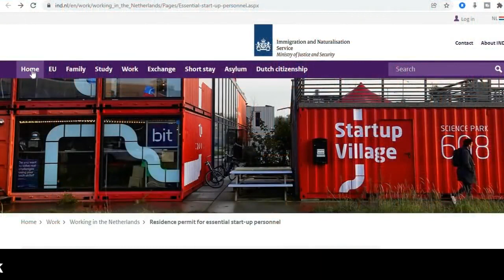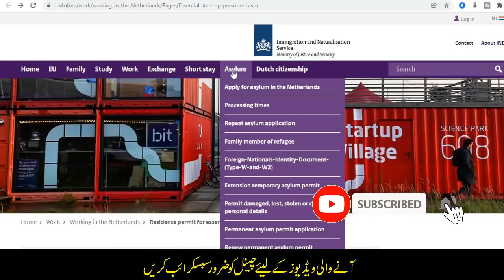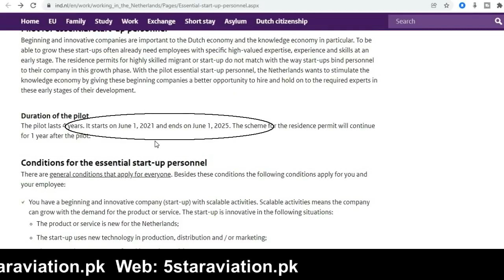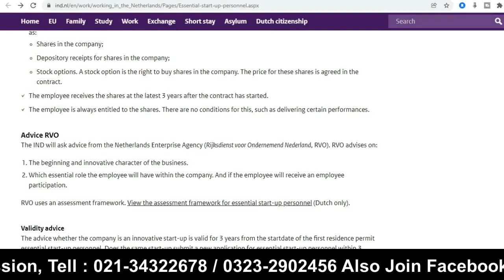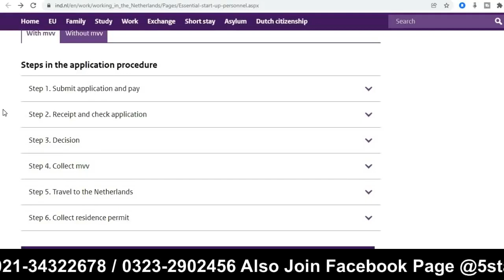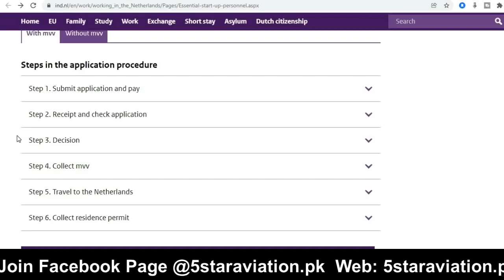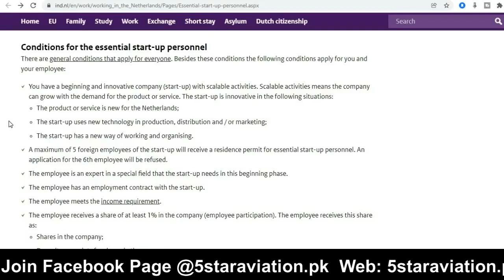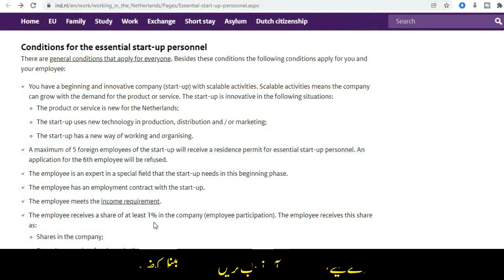Netherland Work Visa Pilot Program 2022 I Urdu Hindi By Easy Visa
Netherland Work Visa Pilot Program 2022

Web: 5staraviation.pk